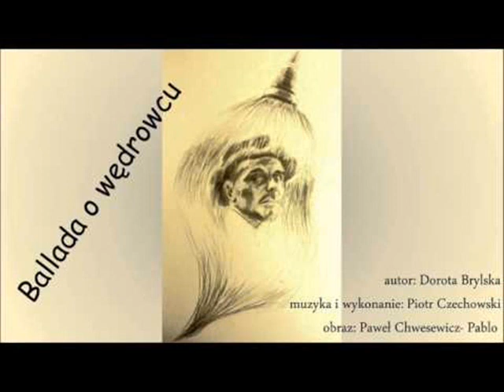Ballada o wędrowcu + pogl